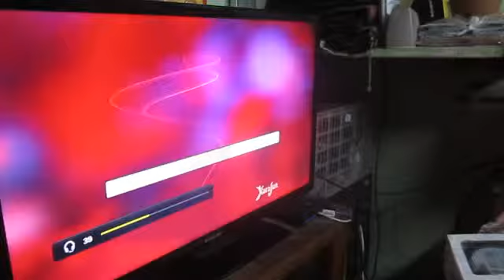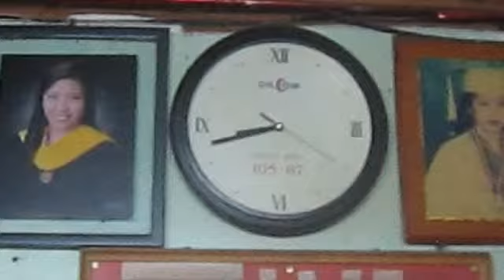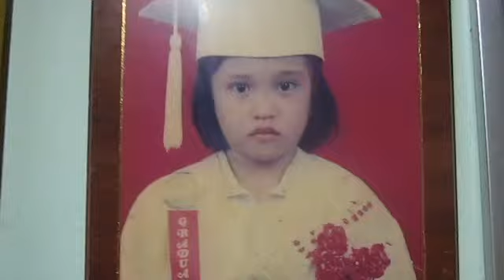ON MY OWN BY WHITNEY H COVER BY GLOPHET PAG ONG